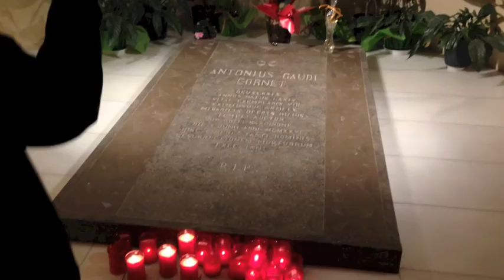Sagrada Familia Barcelona- два малко известни факта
видео от поредицата "Виж Барселона"